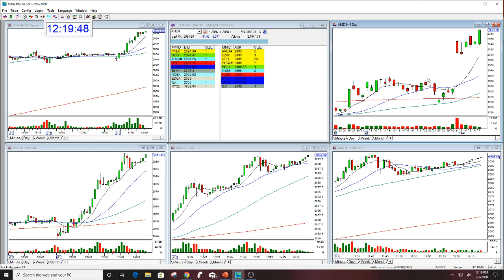AMZN OPTION CALL THE STOCK SWOOSH 2-7-20